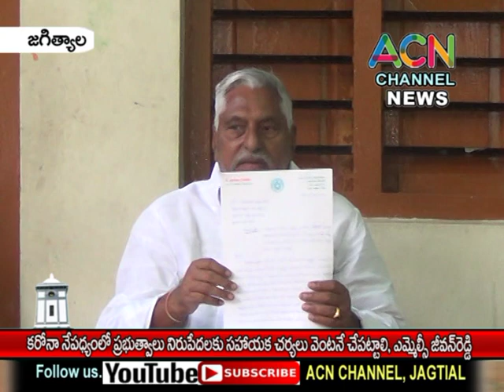జగిత్యాల : కరోనా నేపథ్యంలోనిరుపేదలకు ప్రభుత్వాలు వెంటనేసహాయక చర్యలు చేపట్టాలి MLC జీవన్ రెడ్డి